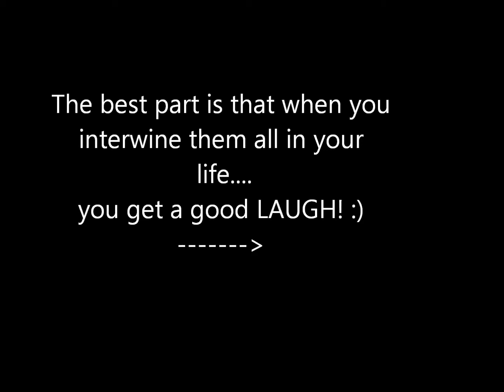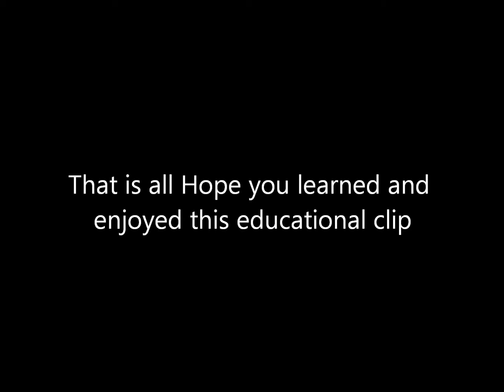6 Dimentions of health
For health 100